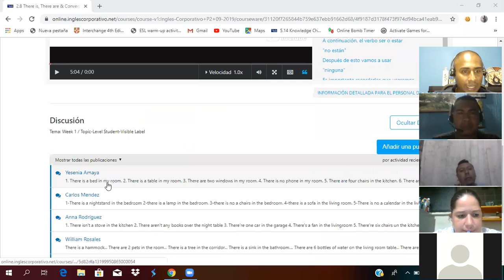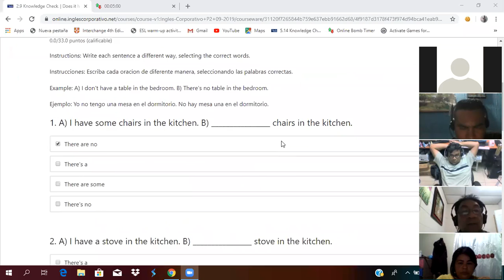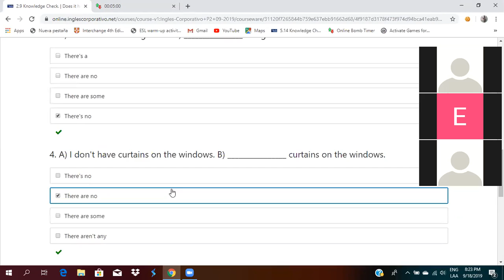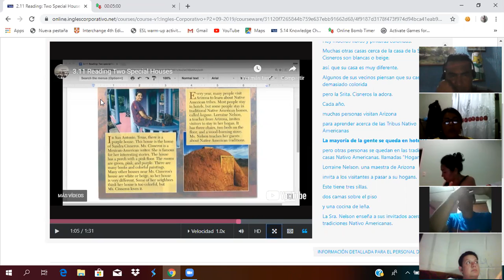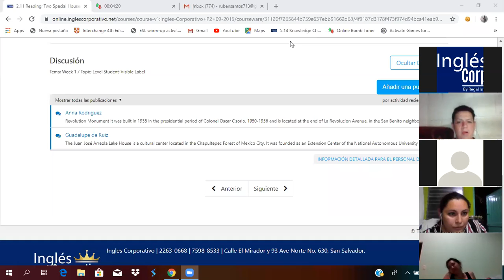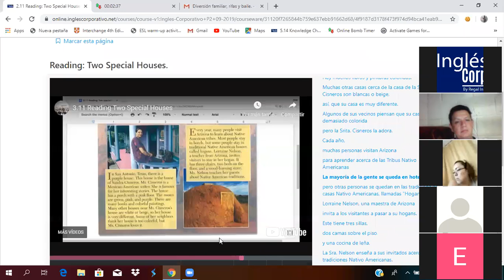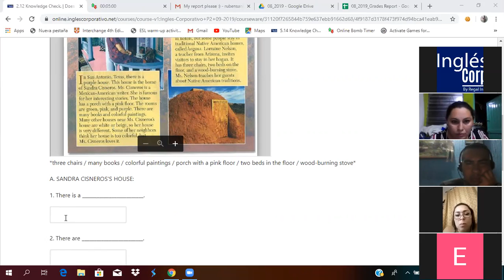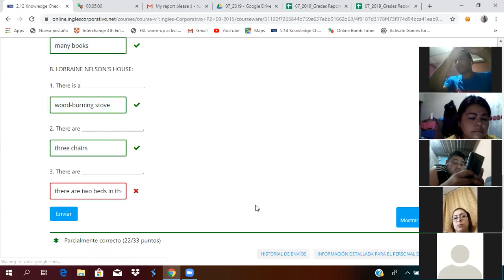Ingles Corporativo- Homes Reading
By the end of this class you will develop skills in scanning and reading for details.

Al final de esta clase ustedes desarrollarán habilidades en la lectura y búsqueda de detalles.